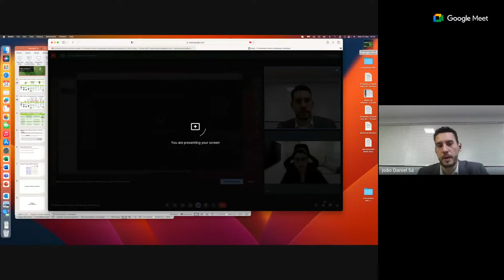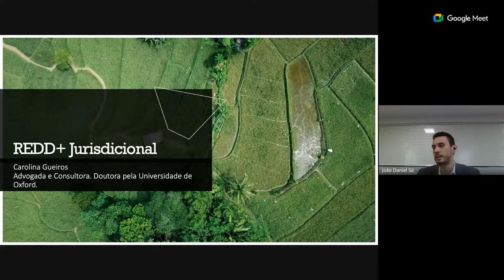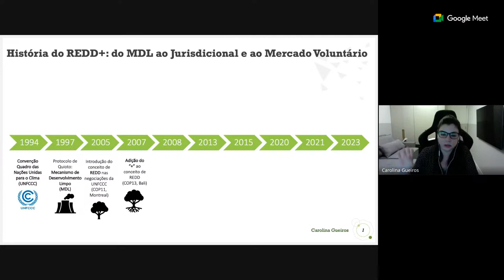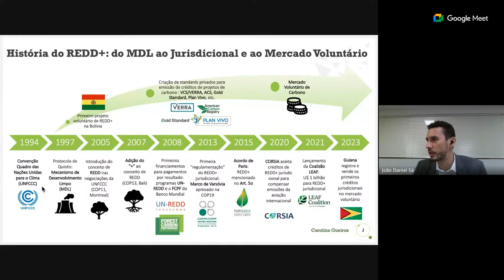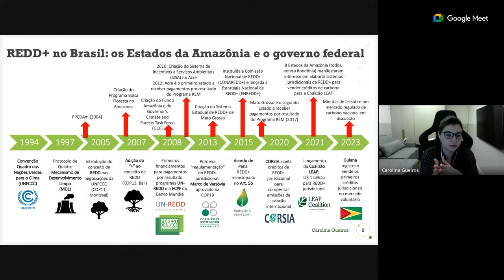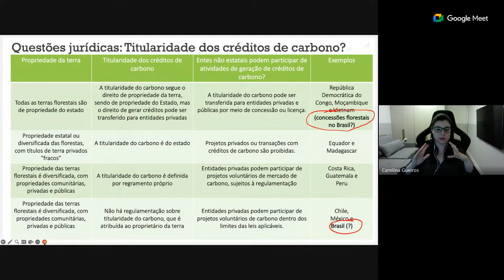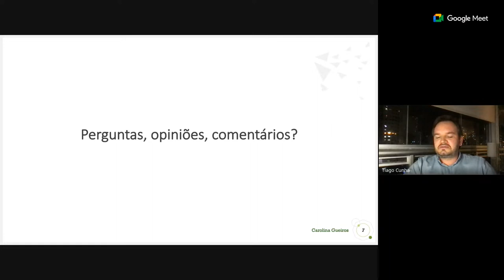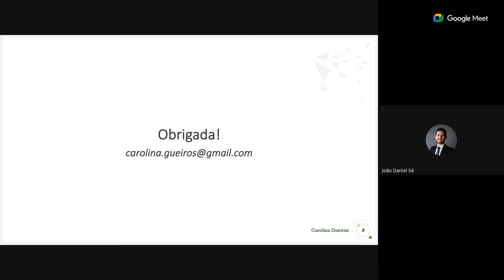IV Seminário Direito e Mudanças Climáticas